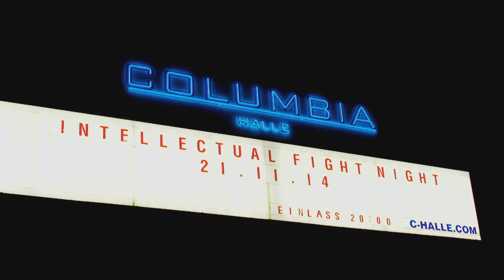1920x1080 Deer, Bananas, and Boxing Games of Strange S1 E4 Red Bull TV